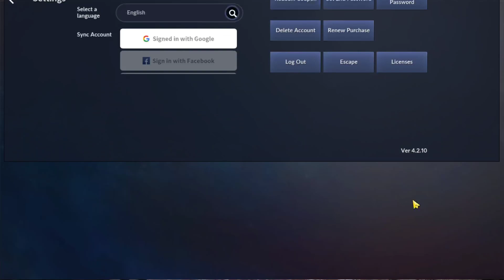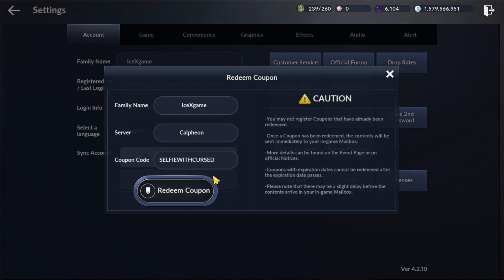Black Desert Mobile Cursed 3rd Coupon Code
Code: SELFIEWITHCURSED = 12 Coins